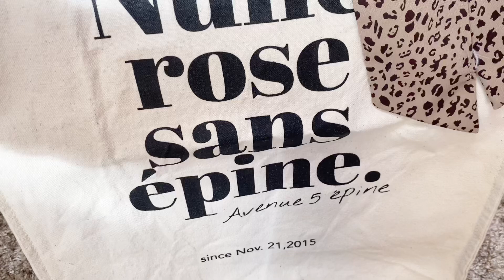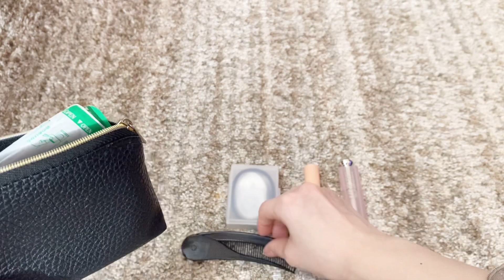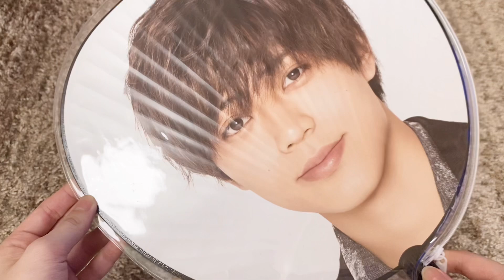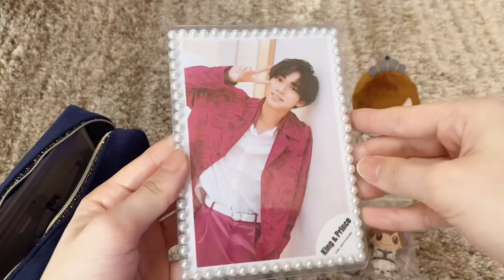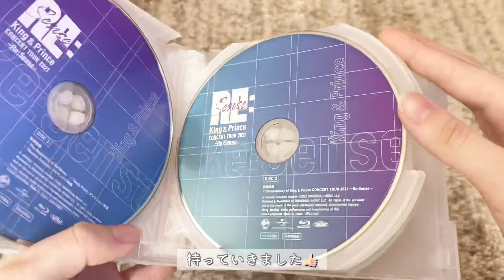What's in my bag？￤オタ活 デュアルをする時のカバンの中身👜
こんにちはこんばんは 🐈‍⬛゛

今回は、デュアルをした時に持っていったカバンの中身紹介です🗒
大きい画面で見ることが出来てとても幸せな時間でした！

公式写真

🎗ぜひ絡んでください